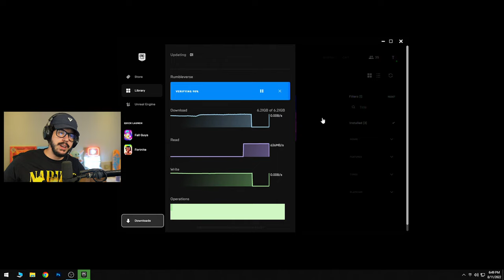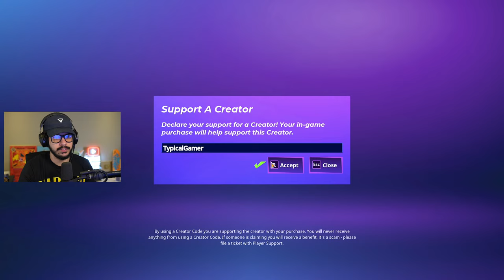FORTNITE x DRAGON BALL Z SOON!! $10,000 Trios Tournament!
New Fortnite Chapter 3, Season 3 trios cash cup tournament live stream!